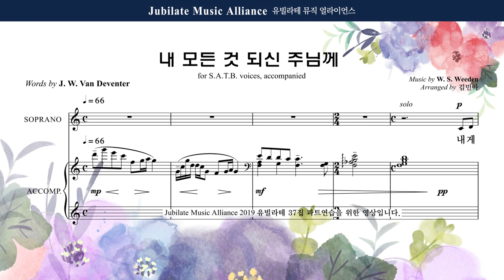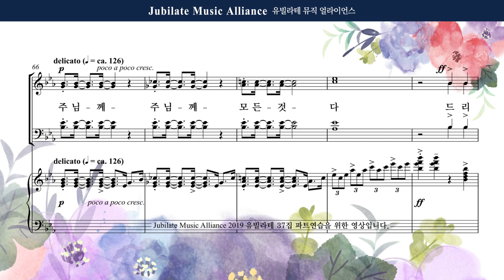[유빌라테] 유빌라테 명품성가 37집 03. 김민아 - 내 모든 것 되신 주님께 - Soparno